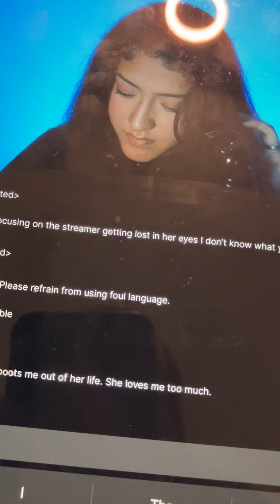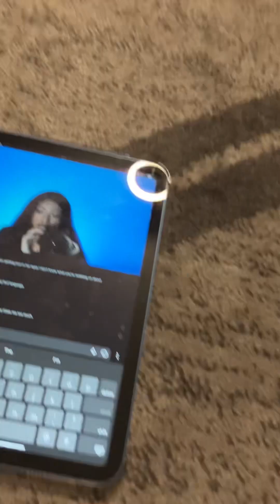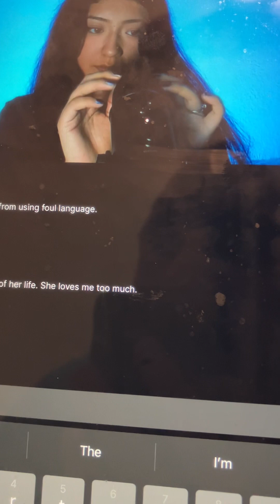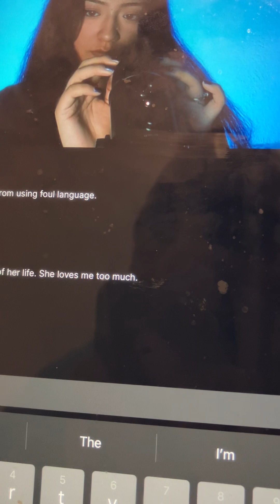December 30, 2023